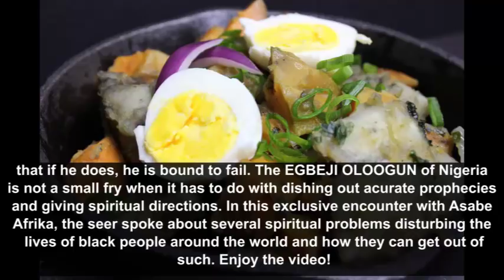Why Juju and Witchcraft is destroying many people’s lives—Egbeji Oloogun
His Royal Highness Oba (Dr.) Augustine Bola Adegunloye is a prominent spiritualist and traditional medicine healer in Nigeria. Widely known as the EGBEJI OLOOGUN of Nigeria, the famous seer who predicted the fall of President Goodluck Jonathan and emergence of President Muhammadu Buhari in 2015 has revealed reasons why many black people are facing various spiritual problems in their lives and why gospel churches have failed to redeem some of them from their various spiritual challenges.
The Egbeji Oloogun says ‘unless they can trace their traditional beliefs, it would be difficult for such spiritual problems to go’. Hear the full details in this video.